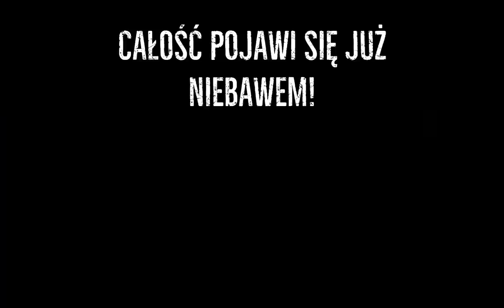(Trailer, Zapowiedź) Zbigniew Stonoga gra w CS GO ?